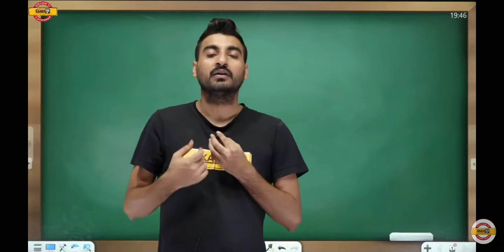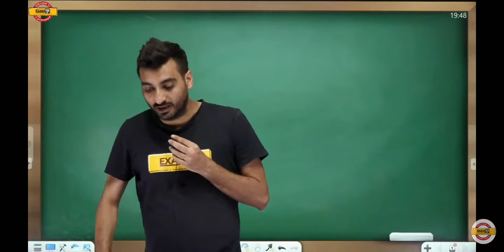Exampur के उस योद्धा की घर वापसी जो किसी ने नहीं सोचा होगा। अब होगा Yotube पर तांडव।